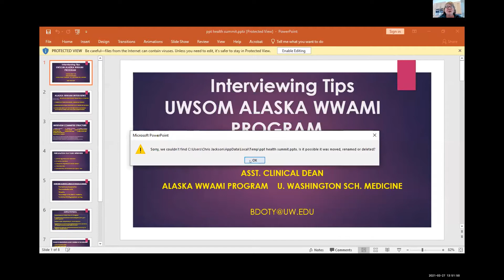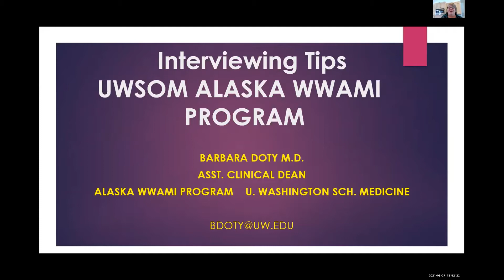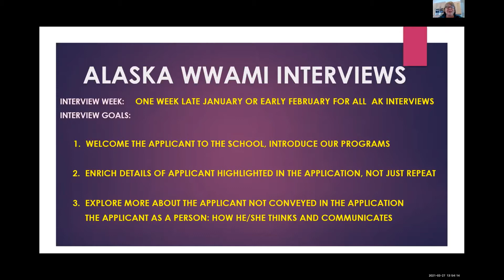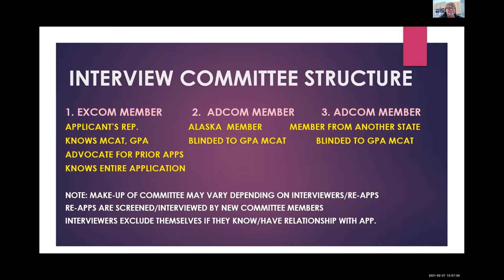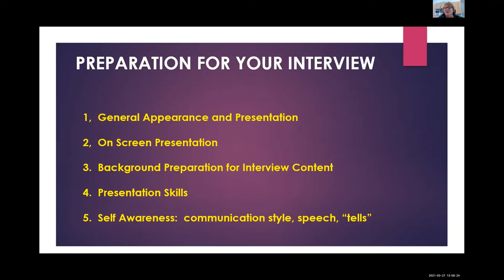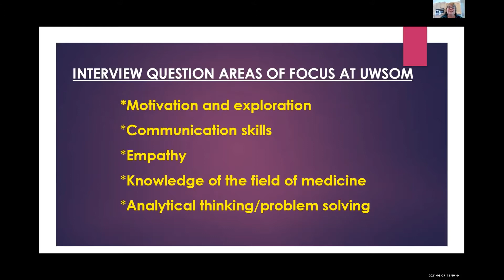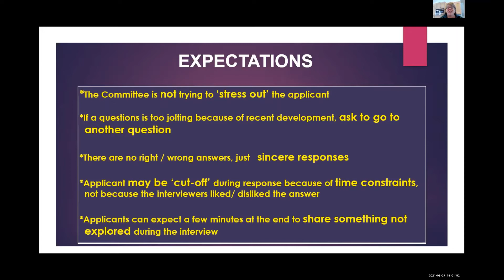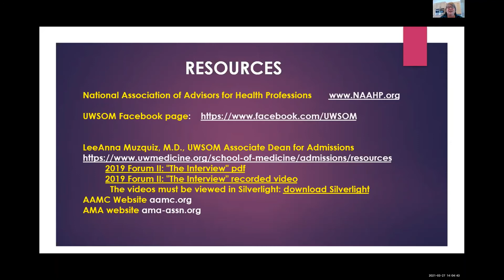Health Education Summit 2021: WWAMI Interview Process